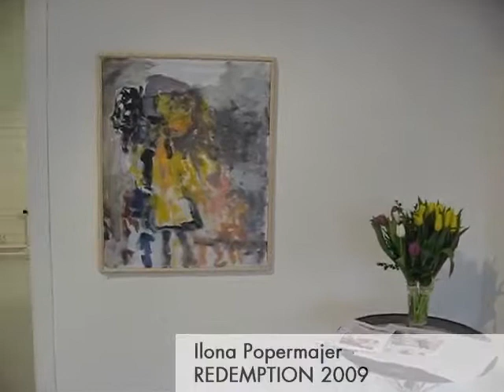Redemption 2009 by Popermajer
An exhibition by Ilona Popermajer at Galleri Tapper-Popermajer, Teckomatorp, Sweden. Original upload Apr 6, 2009.